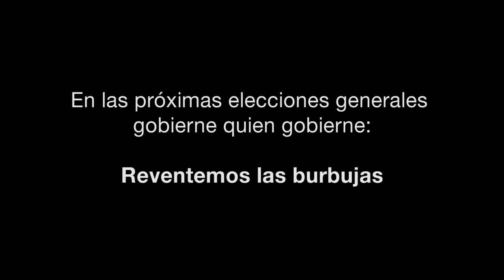Gobierne quien gobierne ¡Reventemos las burbujas!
Basta de excusas. Basta de burbujas especulativas que nos ahogan y niegan nuestro derecho a vivir dignamente. Llegó el momento de cambiar las reglas del juego y gobierne quien gobierne lograr una legislación que nos ampare y garantice una vivienda digna, asequible y estable a la que todas podamos acceder y mantener. Hay que hacer justicia a las familias que han perdido su hogar desde 2008, que no se siga repitiendo la situación, facilitar que nuestros jóvenes puedan independizarse y crear sus proyectos de vida o que nuestros mayores no vean como pierden su hogar tras años de sacrificio.